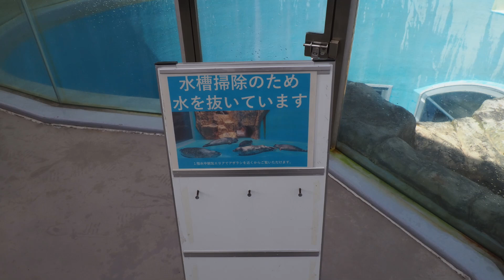【アザラシ】またまた清掃日（あんずもいるよ） @男鹿水族館（秋田県）;Seal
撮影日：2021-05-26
水槽の清掃中の様子です。
水族館に行ったつもりでご覧いただければと思います。

■ゴマフアザラシたちのプロフィール
名　前：ゴクウ
誕生日：不明 ♂
備　考：2010年に北海道小樽市で保護。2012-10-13にGAOに来館。当時推定3歳。

名　前：みずき
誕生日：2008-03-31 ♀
備　考：男鹿水族館生まれ。ナナ♂、マリー♀の子。

名　前：こまち
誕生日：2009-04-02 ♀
備　考：旭山動物園生まれ

名　前：あんず
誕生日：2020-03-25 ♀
備　考：男鹿水族館生まれ。ゴクウ♂、みずき♀の子。